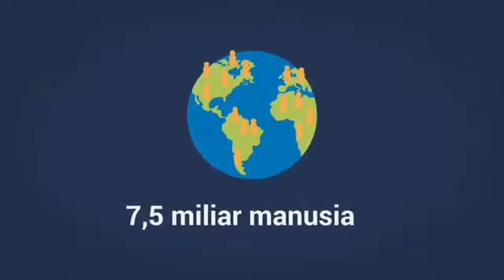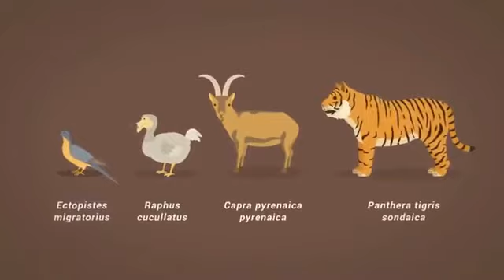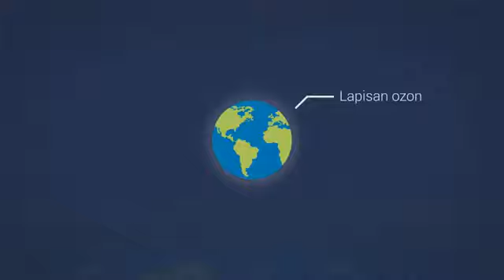MANUSIA TANPA SADAR TELAH MERUSAK LINGKUNGAN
80 persen dari total populasi manusia tidak peduli terhadap kebersihan lingkungan . Hasil riset ini sangat mengkhawatirkan kita semua.

Selain berdampak pada kesehatan, lingkungan yang kotor pun membuat pemandangan menjadi buruk. Bayangkan saja jika sebuah lingkungan pemukiman penduduk dipenuhi dengan sampah yang berserakan. Bagaimana lelahnya mata kita?

Apalagi dewasa ini sampah plastik pun banyak dibuang begitu saja, seolah-olah seperti tidak ada masalah. Bekas bungkusan atau kemasan berbagai macam produk industri, baik makanan maupun minuman sangat mudah ditemukan di mana-mana. Semakin menambah buruknya pemandangan alam dan lingkungan sekitar.